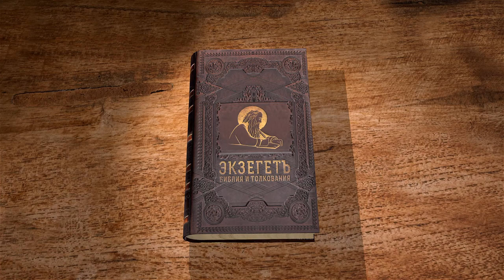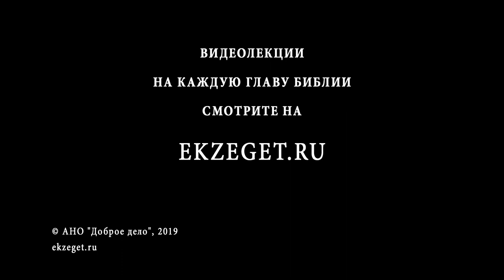Псалтирь. Псалом 113. Протоиерей Олег Стеняев. Библия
Псалом 113 - воспоминание благодеяний Божиих Израилю. Он сделал так, что Чермное море и Иордан расступились перед народом. Когда прыгали горы и холмы? Благочестивый израильтянин молит Господа, чтобы Он дал славу не людям, а имени Своему, ради милости и истины. Следующая часть псалма осмеивает бесчувственных и беспомощных языческих идолов. Как идолослужитель уподобляется идолу? Далее дом Израилев приглашается к благословению Господа. Почему мертвые не восхваляют Бога? Справедливо ли это утверждение в Новом Завете?